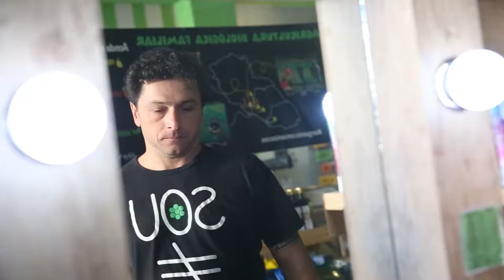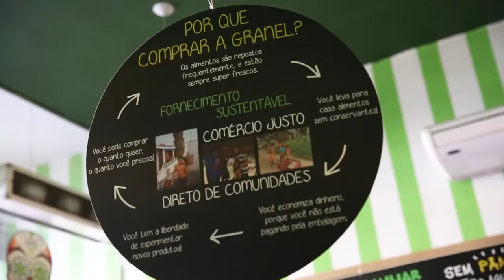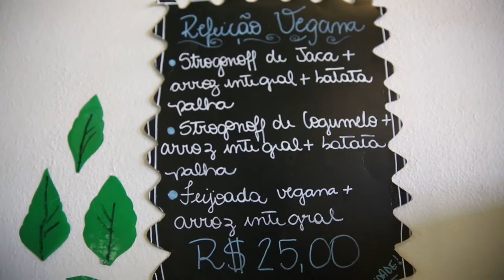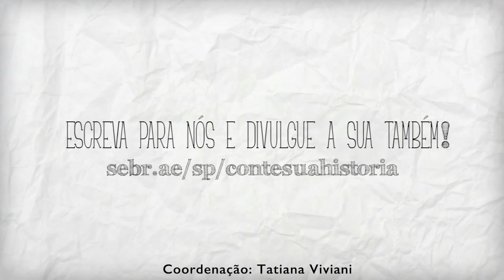Nação Verde: 1ª franquia de sustentabilidade do Brasil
Após atuar durante quase 20 anos como empresário no setor de motocicletas, a mãe de Ricardo Cruz foi diagnosticada com câncer.

Foi quando ele começou a importar alimentos funcionais dos Estados Unidos e prometeu que, se a mãe melhorasse, largaria tudo para trabalhar com alimentação saudável.

Este foi o inicio da Nação Verde, a primeira Franquia de Sustentabilidade do Brasil com a própria linha de produtos.

Para adquirir uma franquia da marca, o empresário exige que os franqueados tenham feito o programa Empretec do Sebrae.